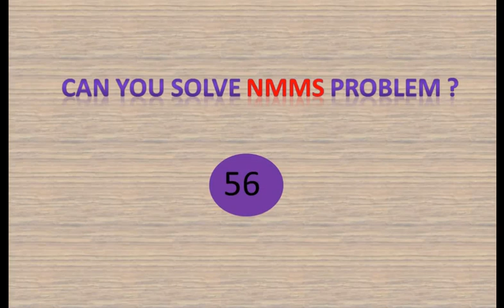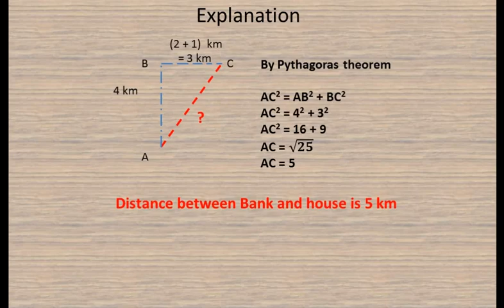NMMS || problem 56